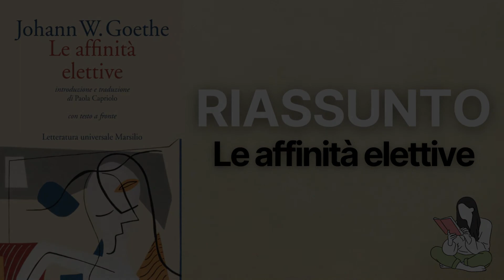👉🏽 Riassunti Le affinità elettive di Johann Wolfgang von Goethe 📖 - TRAMA & RECENSIONE ✅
Riassunto del libri: Le affinità elettive di Johann Wolfgang von Goethe ✔️

📖 Oggi vi proponiamo il riassunto del libro: Le affinità elettive scritto da Johann Wolfgang von Goethe.

Se vi piacciono i nostri riassunti, lasciateci nei commenti. Quale libro vuole che le riassumiamo?